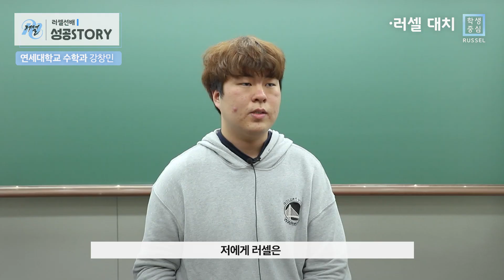[러셀 대치]👍 연세대학교 수학과 합격한 강창민 학생의 러셀 STORY!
연세대학교 수학과 합격한 강창민 학생의 러셀STORY 보시고, 합격기운 팡팡! 받아가세요~! 👍
▶goo.gl/1GnSA4